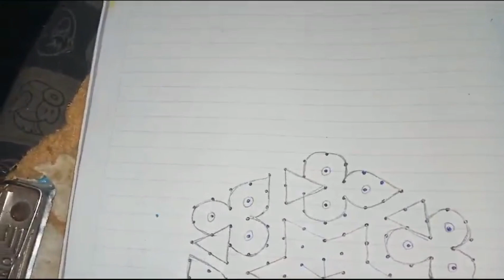15*8 dots creative rangoli || beautiful rangoli|| easy & quick rangoli || simple rangoli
15*8 dots creative rangoli || beautiful rangoli|| easy & quick rangoli || simple rangoli
please support my YouTube channel @sravani2048